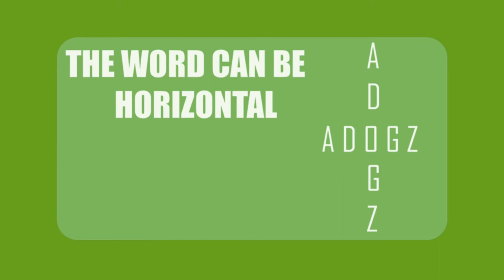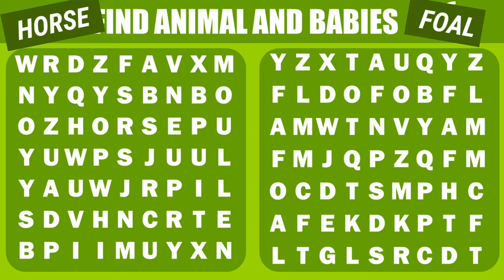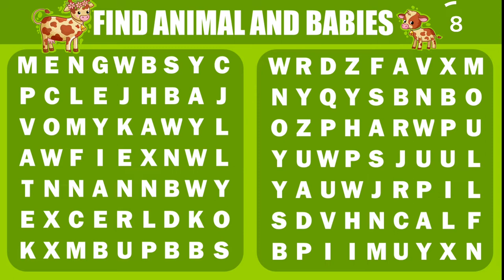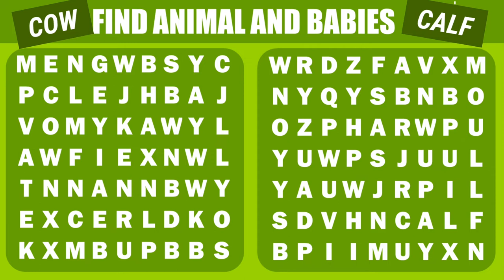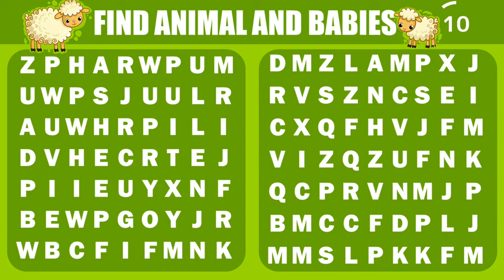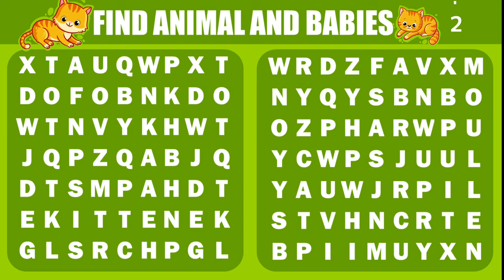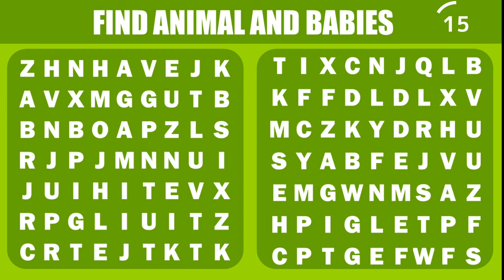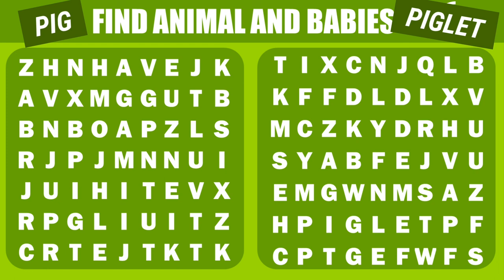FIND ANIMAL AND IT'S BABIES 👶🏼🥚🦔 I PUZZLE NO 66 I WORD SEARCH I 1st AUG